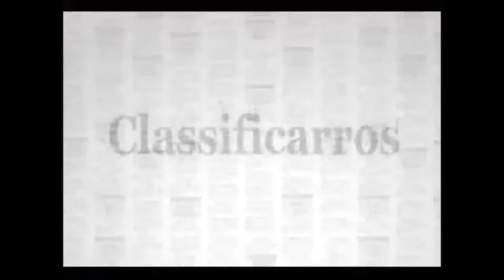Classificarros na TV - Ofertas Especiais: C3 Picasso Automático, Vectra Elegance, Logan Authentique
Ofertas especiais da Classificarros para você!

Utilize o Atendimento Online para falar direto com nossos consultores, tire suas dúvidas e solicite opções de troca e financiamento.